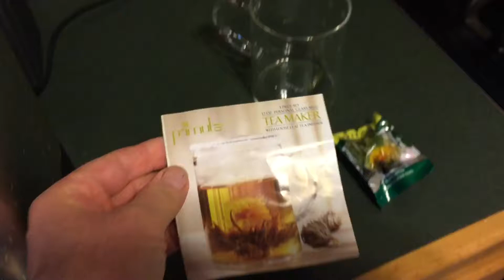Drinking Lotus Flower Tea